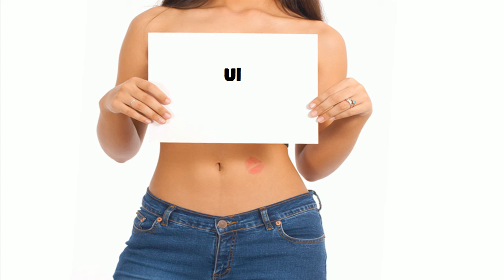★ ☆ ★ UI ★ ☆ ★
Ծնունդդ շնորհավոր
শুভ জন্মদিন
जन्मदिन मुबारक हो
Sretan rođendan
生日快樂
生日快乐
Sretan rođendan
Gelukkige verjaardag
Gefeliciteerd met je verjaardag
Fijne Verjaardag
Hyvää syntymäpäivää
Gelukkige verjaardag
Joyeux anniversaire
Bon anniversaire
Bonne fête
Χρόνια Πολλά!
Χαρούμενα Γενέθλια!
Boldog születésnapot
Felice anniversario
Buon compleanno
お誕生日おめでとうございます
រីករាយថ្ងៃខួបកំណើត
생일 축하해
Su gimtadieniu
Среќен роденден
ജന്മദിനാശംസകള്‍
Felis cumpleaño
 تولدت مبارک
Wszystkiego najlepszego z okazji urodzin
Wszystkiego najlepszego!
Sto lat!
Parabéns!
Feliz aniversário!
Parabéns!
Feliz aniversário!
Срећан рођендан
Slovak Všetko najlepšie k narodeninám
Všetko najlepšie
Vse najboljše
Vse najboljše za rojstni dan
halasho wanaagsan
¡feliz cumpleaños!
Maligayang kaarawan
జన్మదిన శుభాకాంక్షలు
పుట్టినరోజు శుభాకాంక్షలు
Многая Літа
З днем народження
سالگِرہ مبارک
Joyeux anniversaire